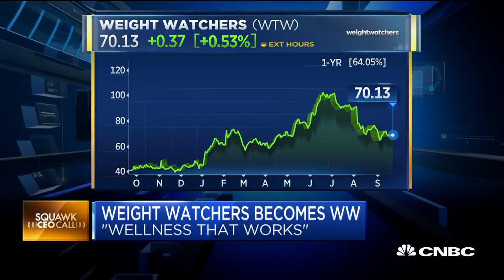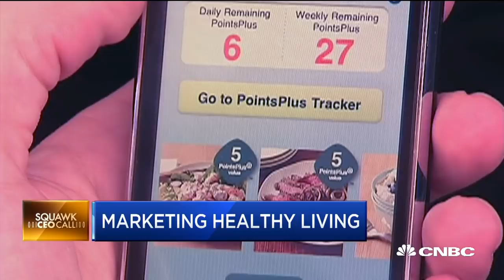Weight Watchers CEO on changing names and marketing healthy living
Weight Watchers CEO Mindy Grossman joins 'Squawk Box' to discuss the rebranding to WW, wellness that works, and the company's changing consumer base.